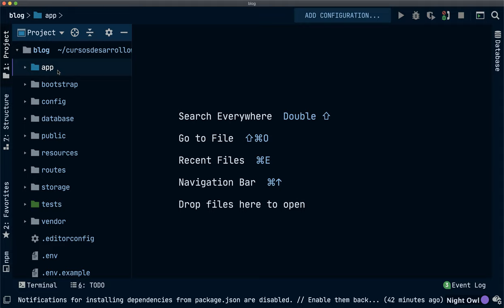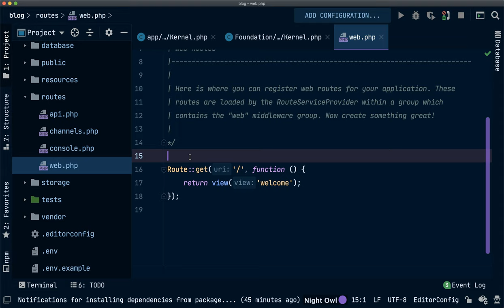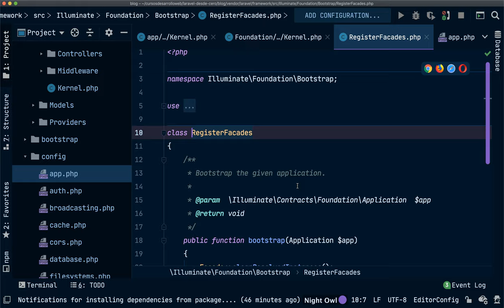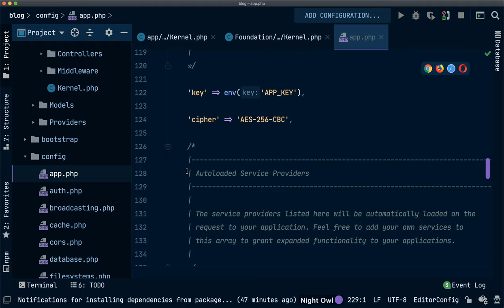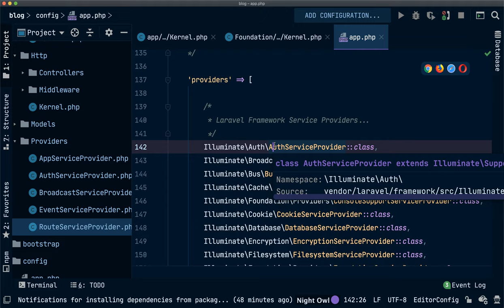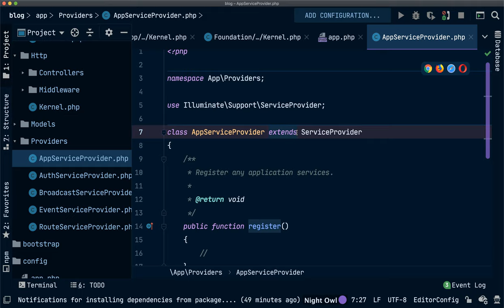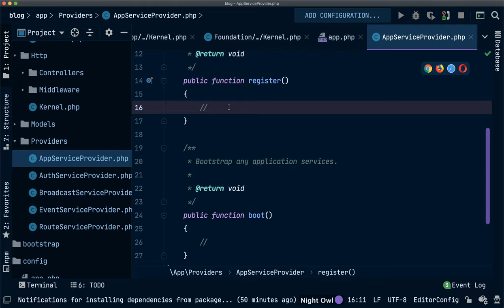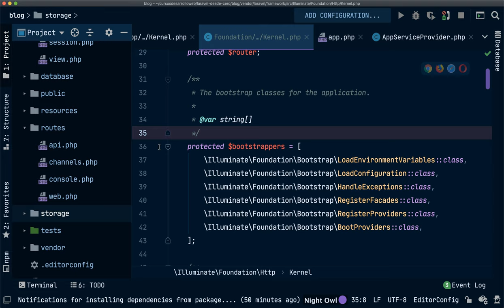#06 Laravel Bootstrappers - Curso Laravel 8 gratis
En este vídeo vemos qué sucede en Laravel cuando entra una Request, qué son los Providers, las Fachadas, y entendemos el proceso completo de carga que lleva a cabo Laravel al iniciarse una petición, espero que te guste.